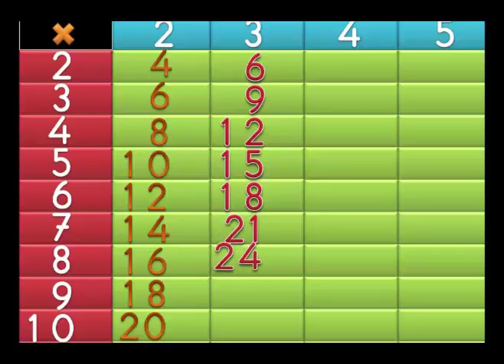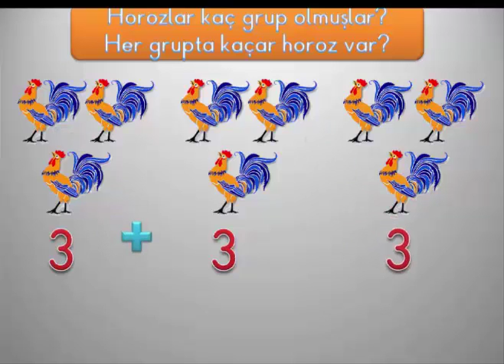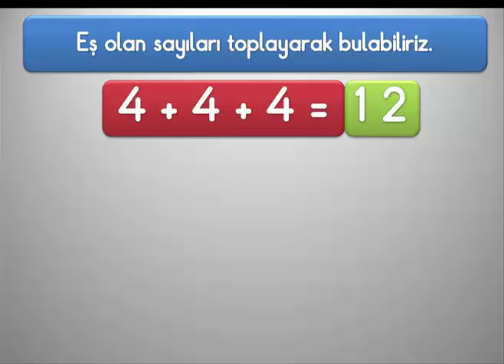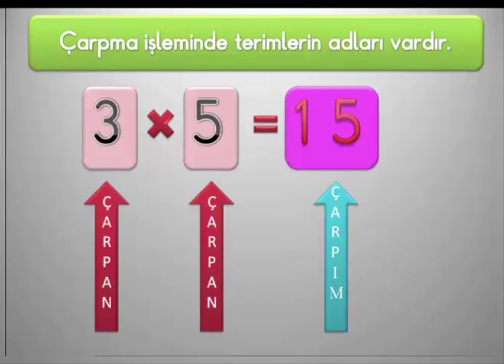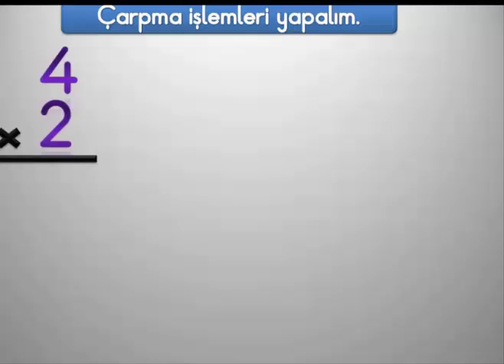Çarpım Tablosu ve Çarpma İşlemi Temel Alıştırmalar - Giriş